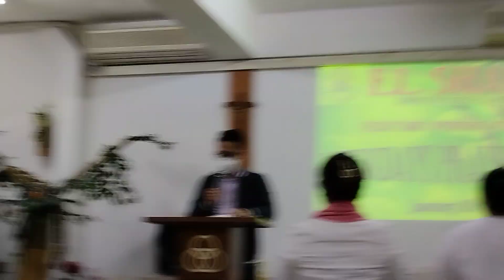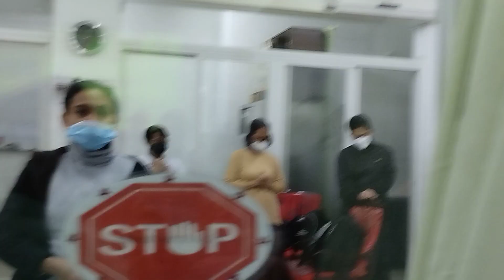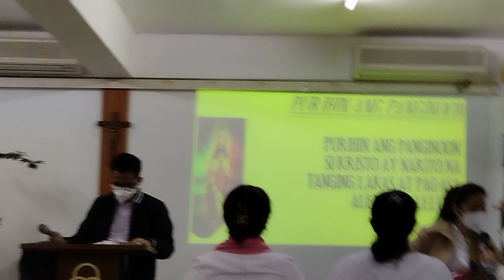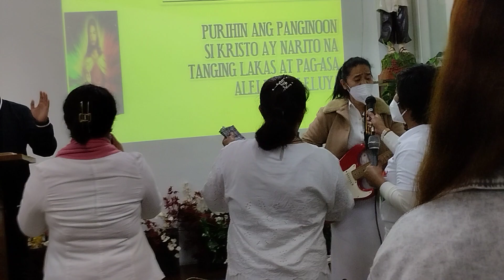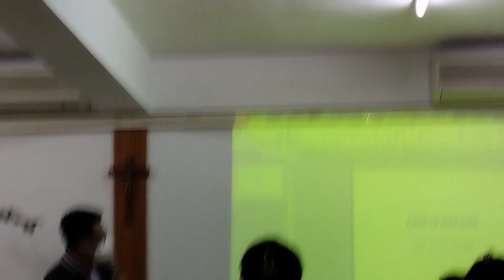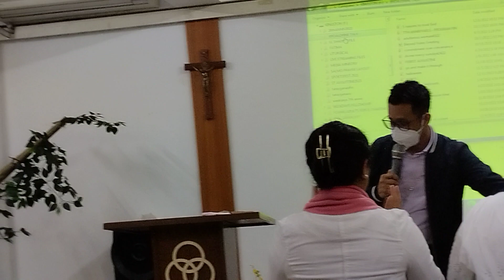TUESDAY GAWAIN (El Shaddai Macau Chapter) 01_10_23Part 1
GAWAIN